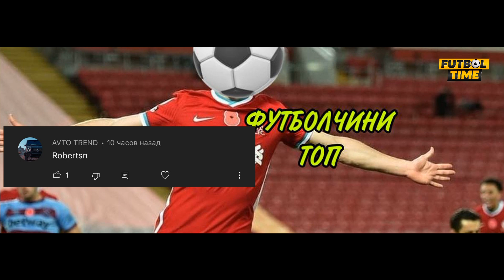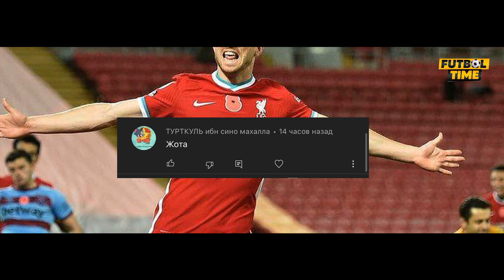ЭЛДОР ШОМУРОДОВ ХАКИДА КУТИЛМАНАН ЯНГИЛИК У ИТАЛИЯДА КОЛИШИ КЕРАК МОУРИНЬО ЧЕЛСИГА КЕТАДИМИ